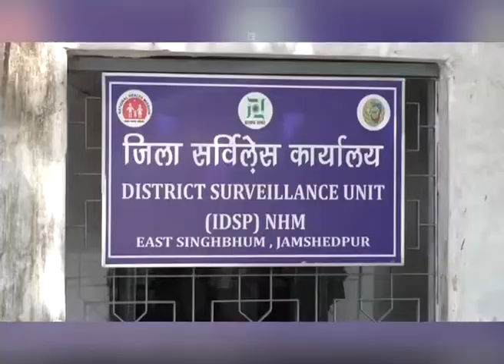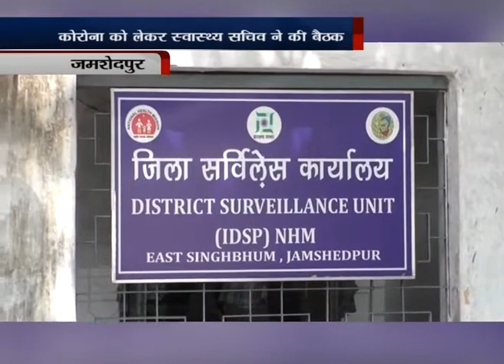लालू के एमएलए भी नहीं मिल पाया लालू यादव से जानिए क्यों तथा अन्य खबरें